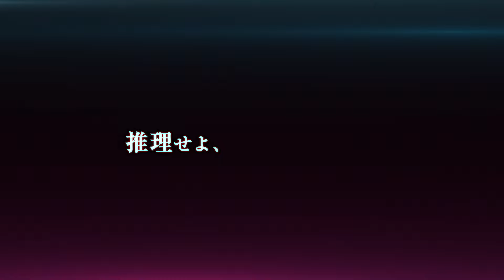【やのまんボードゲーム】伝声と推理の探索ゲーム[マッドネスレリクス]produced by YANOMAN『ゲームマーケット2023春で先行販売決定！！』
クトゥルフテーマの協力型ゲーム！分断されたチーム、互いの状況を推理し怪異蠢く遺跡から脱出せよ！

【背景物語】
1920年代半ばの米国。黒い館から消えた少女。その行方を追うミスカトニック大学の調査チームはカリブ海の海底遺跡でトレジャーハンターたちに起こった惨劇を知る。事件にあの館と同じ不穏を感じ真相を探る彼らは、やがて正気を失った生き残りから人外の遺物と共に事件の経緯を綴った手記を入手。その中に館で見た邪神崇拝の印に似た浮彫りの素描を見つけ出す。一刻も早くここを調査しなければ･･･恐怖を抑えながら、チームは調査船による探索を開始した。

※物語としては『マッドネスアワー』の続編となりますが、まったく違うゲームシステムとなります。単独で遊ぶことができます。

【伝声と推理の探索ゲーム・マッドネスレリクス】
『マッドネスレリクス』はクトゥルフ神話をテーマとした協力型の探索ゲームです。プレイヤーの１人は探索者に、その他はナビゲーターとなり、海底にあって空気に満ち、見えない怪異が蠢く古代遺跡の封印と脱出を目指します。探索者は遺跡の内部が分るものの怪異の情報が無く、船上のナビゲーターたちは怪異の位置が分るものの遺跡の内状が分りません。両者を繋ぐのは遺物による僅かな伝声のみ。これにより互いの状況を推理し情報を補い合い、探索者は危険な遺跡を封じ、脱出することができるでしょうか。狂気に落ちるその前に･･･

■税込価格：3,960円
■プレイ人数：2～5名
■プレイ時間：30分～
■ゲームデザイン：ウニゲームス
■イラスト：麻谷知世／Nottsuo／kawakami